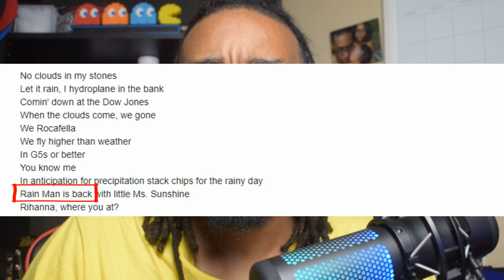She Doesn't Want You to Know This: Understanding Rihanna and her song "Umbrella"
We all know and love Rihanna but we have to accept that she, and others in the music industry, have made deals that rocketed them to success. Sure, it could be genuine success, but conspiracy theorists like myself believe that there is something more sinister behind the scenes. "The Rain Man", may have something to do with it...